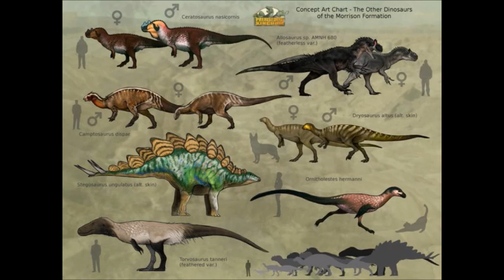The Raptor's Nest | Where all the Dinosaur Games at?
In this episode, mentally-unhindered short person, Sober Dwarf, and I look at the history of dinosaur video games - the good, the bad, and the middling - and wonder why dinosaurs haven't yet taken off in the video game world.